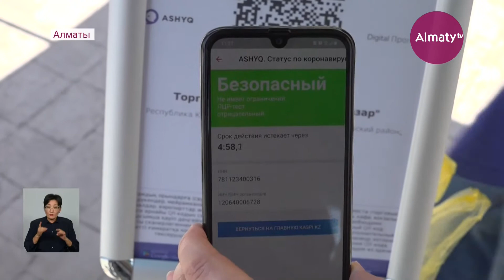В Алматы лидерам Ashyq позволят работать по правилам "желтой" зоны - новое постановление Бекшина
В Алматы лидерам Ashyq позволят работать по правилам "желтой" зоны. Таким образом, график работы этих заведений будет продлен до 12 ночи в будние и до 2-ух ночи в выходные дни, - предает Almaty.tv.

Соответствующие требования указаны в новом постановлении Главного государственного санврача города Жандарбека Бекшина. Кроме того, при вакцинации первым компонентом не менее 90 процентов работников разрешённая заполняемость объектов будет увеличена на 20 процентов. В салонах общественного транспорта будет звучать оповещение об обязательном ношении масок. А вот запрет на проведение конференций, форумов, зрелищных, торжественных и семейных мероприятий по-прежнему остается в силе.

Ознакомиться с полным текстом постановления можно здесь